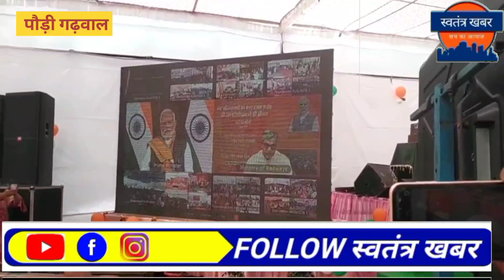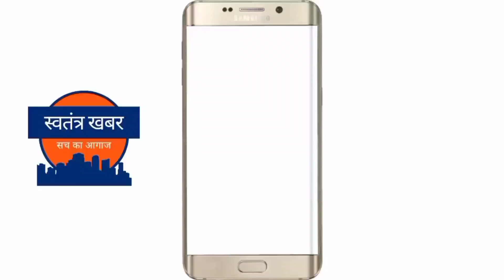पीएम मोदी ने कोटद्वार रेलवे स्टेशन का किया शिलान्यास, महिला क्रिकेट और कांग्रेस का विरोध